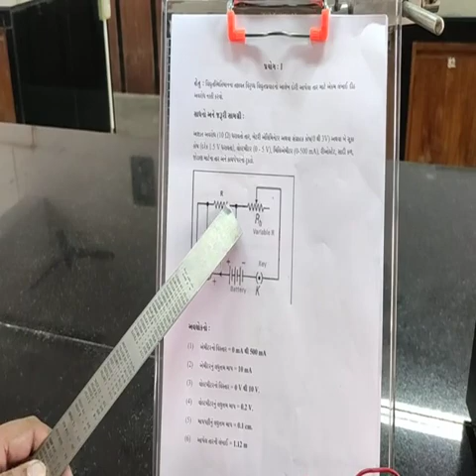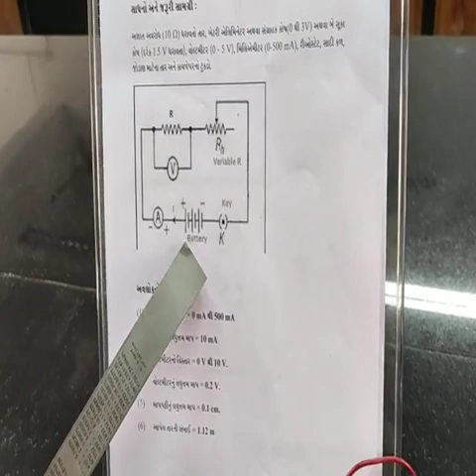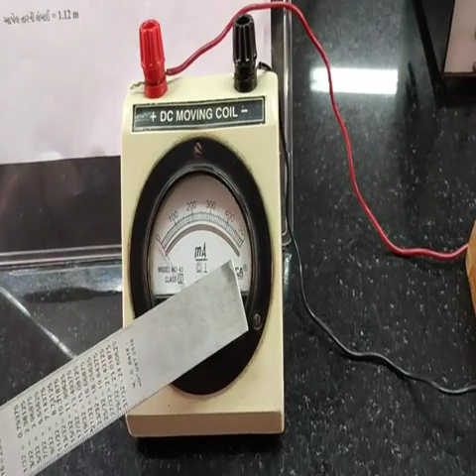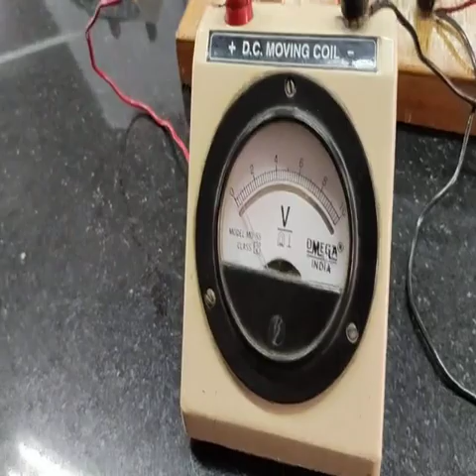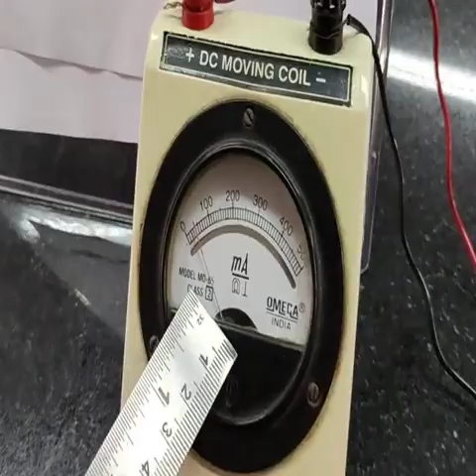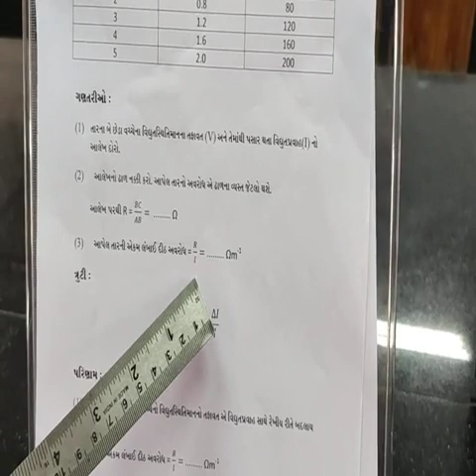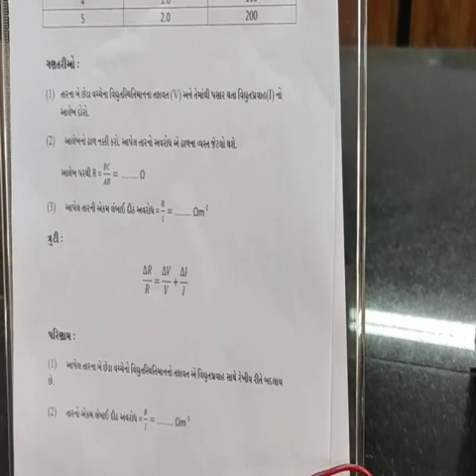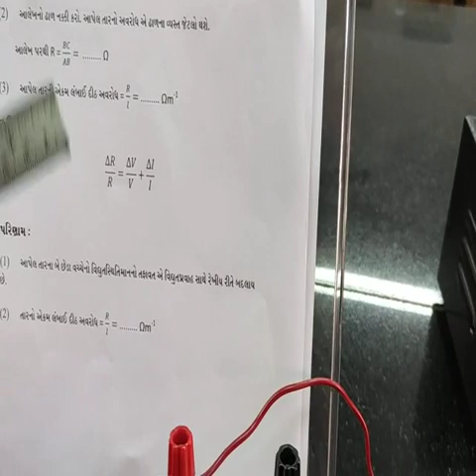STD 12GM PHYSICS PRACTICAL 1 by Jitesh Sir